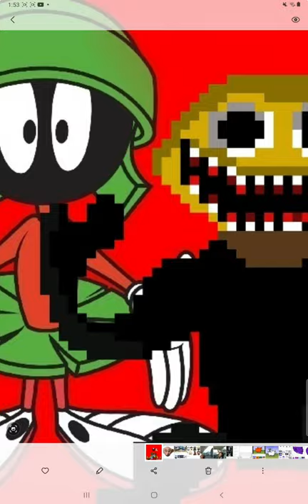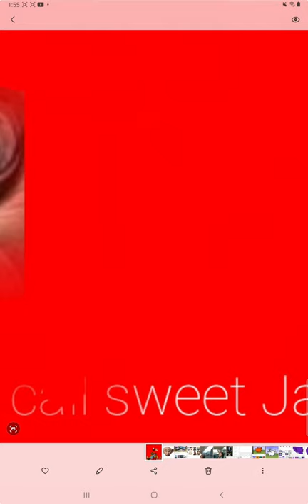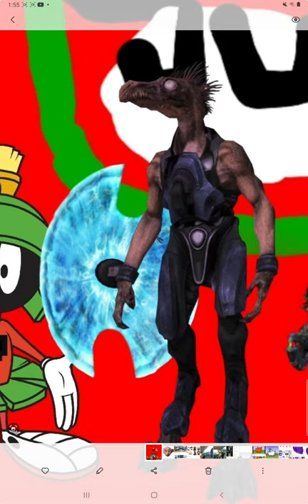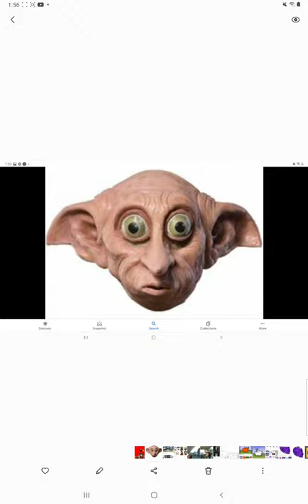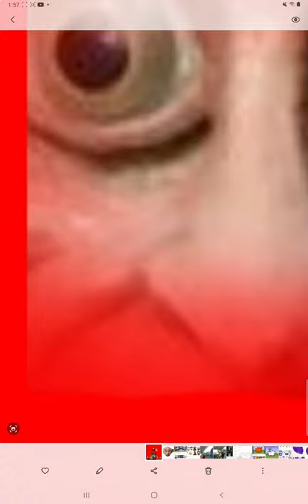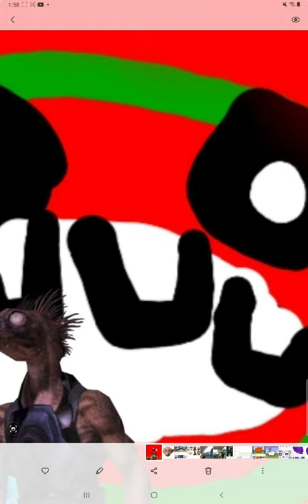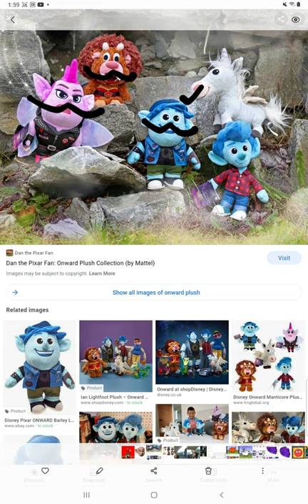my creepypasta this is whyyou do not call sweet James